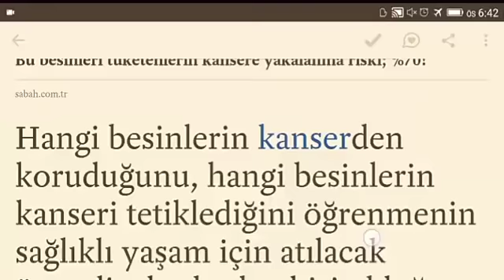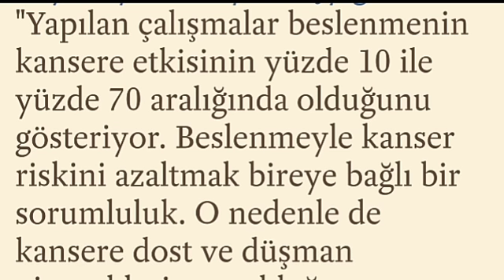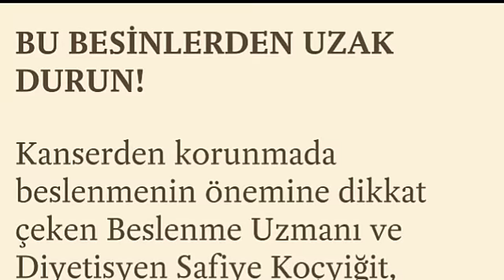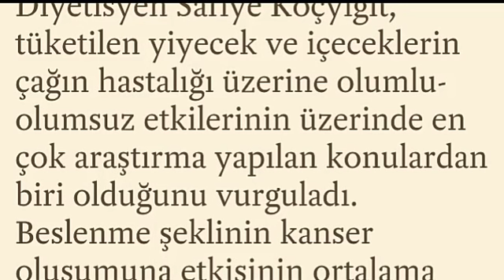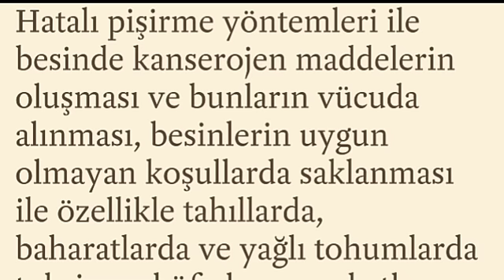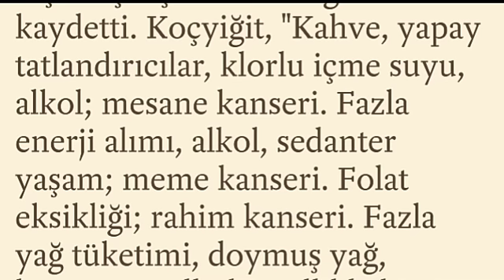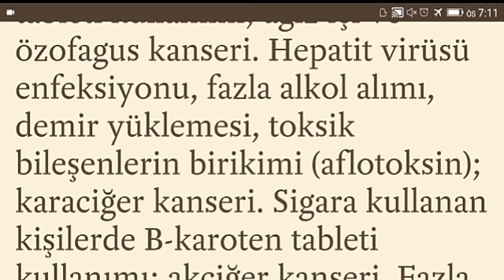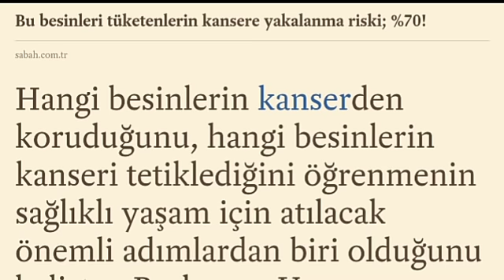تعلم التركية من المقالات الأخبارية 42 أغذية تسبب وأغذية تحمي من السرطان Arapça Türkçe Metni 42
رابط الخبر

تعلم التركية من الأخبار 42
لطلب تسجيل دروس بشكل مأجور يمكنكم مراسلتنا على صفحة الفيسبوك
تعلم التركية من المقالات الأخبارية 42
 Arapça Türkçe haber metni 42